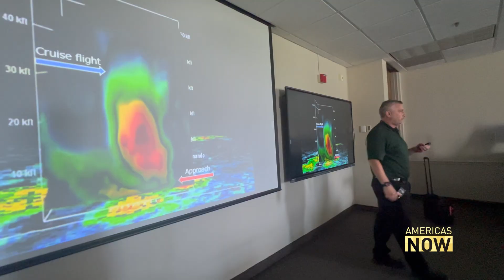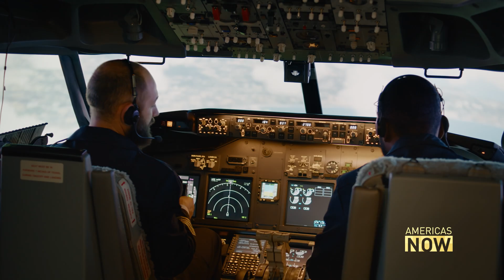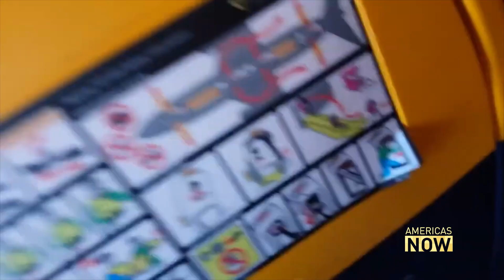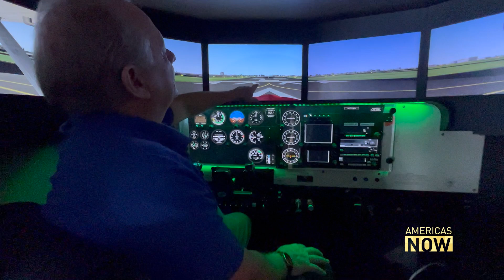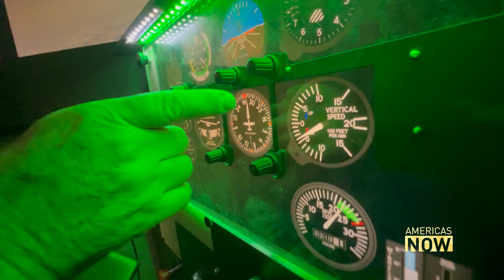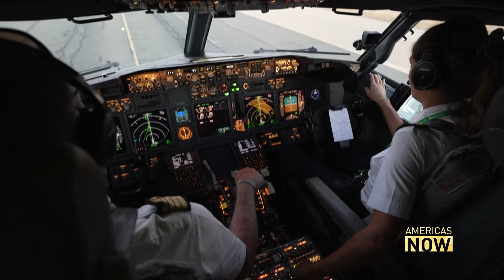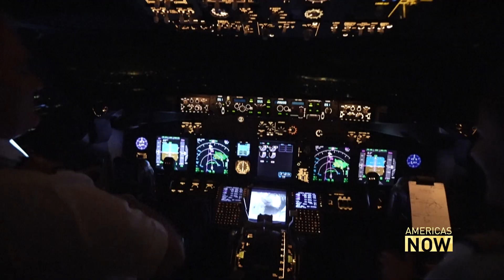Is Airplane Turbulence Getting Worse? Experts Weigh In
Is turbulence becoming more dangerous—or is it just more viral? With social media flooded by bumpy flight videos, we explore whether turbulence is rising and what role climate change might play. Veteran journalist John Zarrella speaks with aviation experts to break down the science and the fear behind rough air.